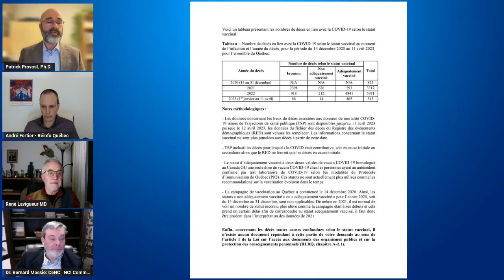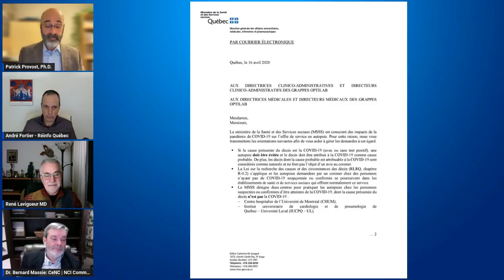« VACCINS » COVID 19 TOUTES LES RÉPONSES À VOS QUESTIONS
Ce que les merdia on pas droit de diffuser